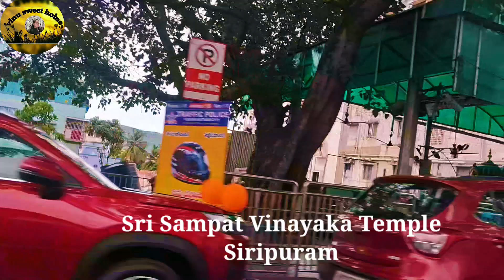Sheelanagar Airport Road To Siripuram Junction | Visakhapatnam | Vizag Development | Travel Vlog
Hii friend's...